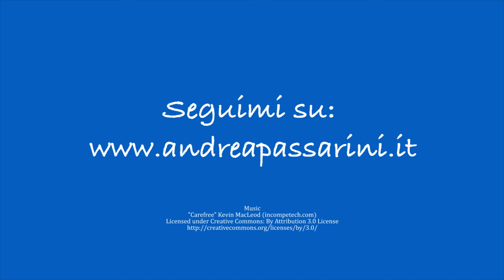AURICOLOGIA INTEGRATA - Andrea Passarini - Naturopata Bologna